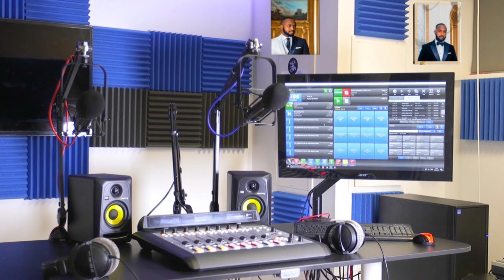DILAAGA QARSOON #7 | EX-KEEDA IYO EX-TIISA AYEEY DILIRABEEN